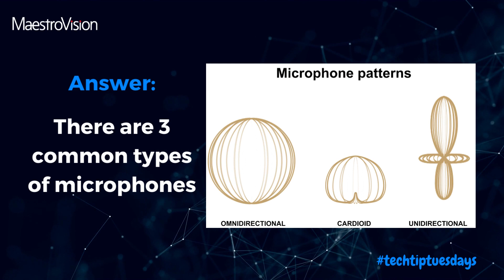MaestroVision's Tech Tip: What is the best type of microphone to use in the interview room?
MaestroVision's Tech Tip Tuesdays Question: What is the best type of microphone to use in the interview room?

Answer: There are 3 common types of microphones

Microphone #1: The Cardioid
A cardioid microphone is meant to capture the voice of someone holding a microphone in their hand.

Microphone #2: The Unidirectional
The Unidirectional Microphone is made to capture sound coming from a single specific direction.

Microphone #3: Omnidirectional
The omnidirectional microphone captures audio from any direction. It's best suited for the interview room, avoiding missing key parts of an interview no matter where the speaker is located in the room.

Have an A/V Question You Want Us To Answer?